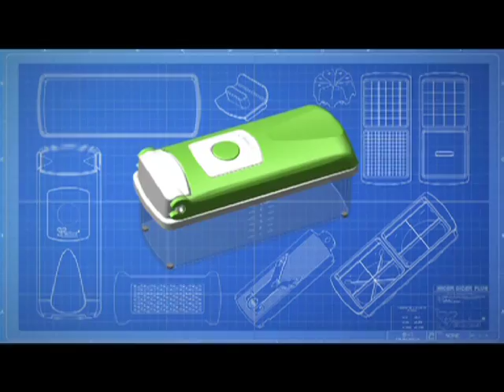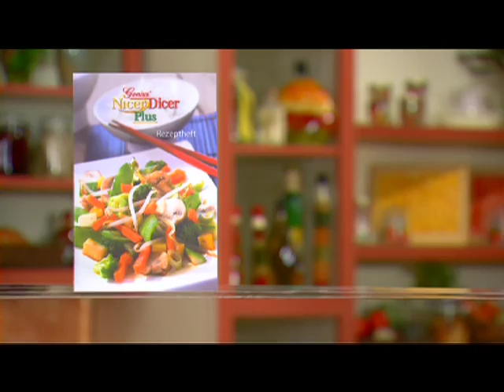Nicer Dicer Plus - DK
Nicer Dicer Plus
Med Nicer Dicer Plus™ kan alle tilberede fantastiske salater, skære salat i strimler, snitte løg og meget mere. Med Nicer Dicer Plus™ kan du f.eks. skære kartofler i skiver på elleve forskellige måder! Man får ofte tårer i øjnene, når man hakker løg, men med Nicer Dicer Plus™ kan du hakke et helt løg på et sekund - og helt uden at øjnene løber i vand. Opdel tomater som en professionel kok, og slut af med en liflig frugtsalat på mindre end et minut.